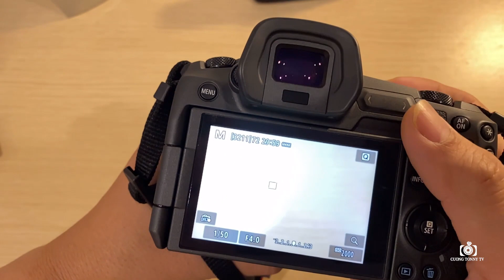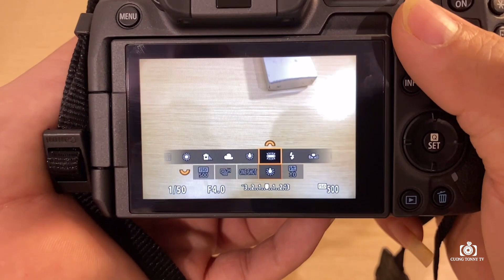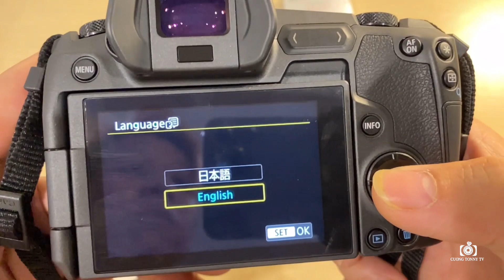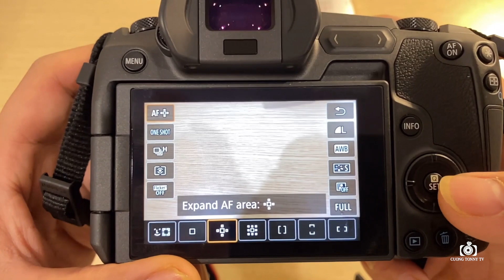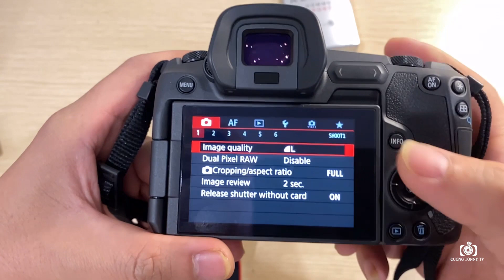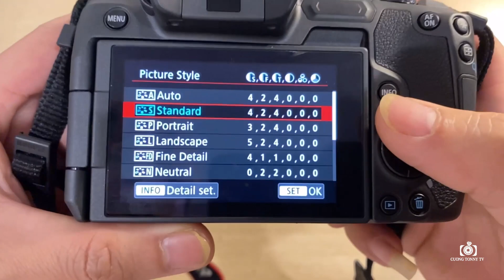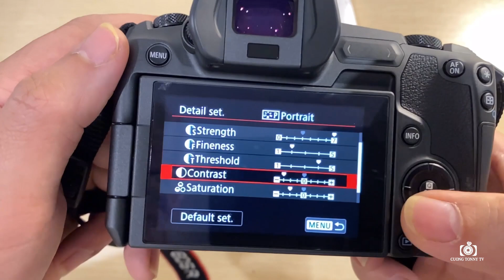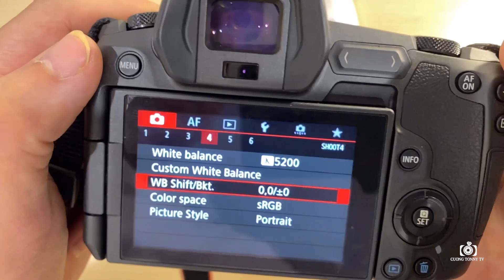HƯỚNG DẪN SỬ DỤNG CƠ BẢN CANON EOS R CÁCH LẤY NÉT & SETUP MÁY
HÔM TRƯỚC HƯỚNG DẪN ANH EM RP RỒI NAY HƯỚNG DẪN CANON R CHO ACE NHÉ :D
ĐỪNG TIẾC 1 LIKE 1 SUB 1 SHARE 1 CHUÔNG ỦNG HỘ KÊNH NHÉ

🔥 Build PC Tư vấn cấu hình máy tính màn hình làm đồ họa giá tốt nhất VN